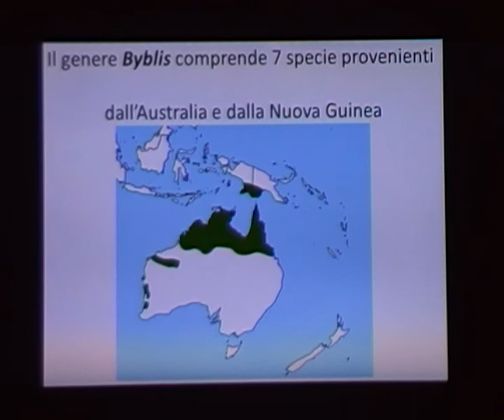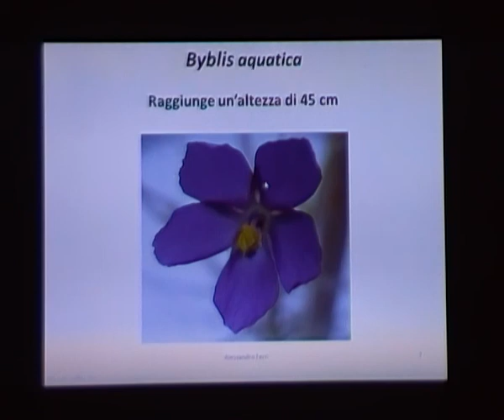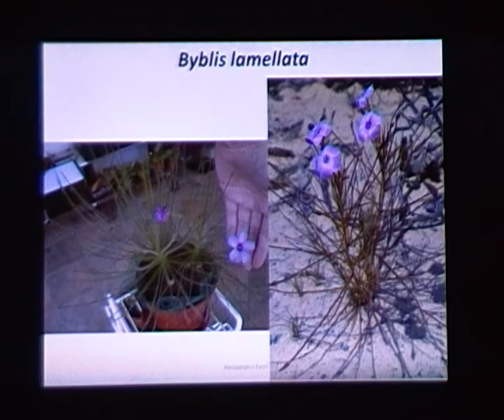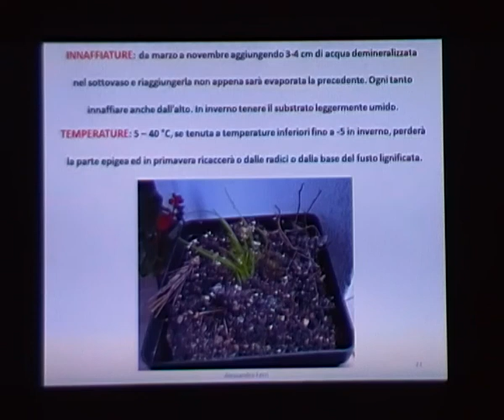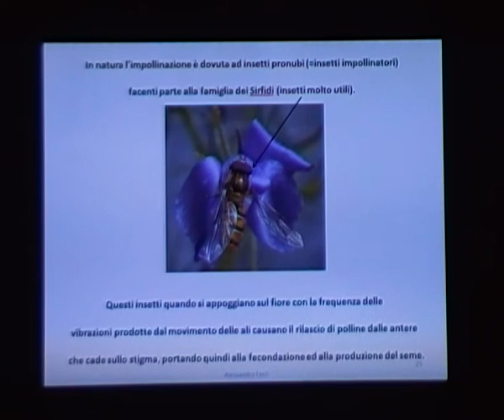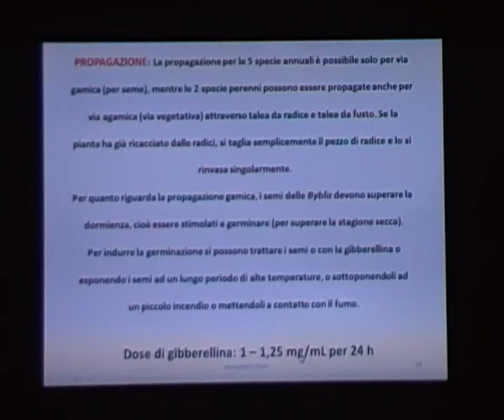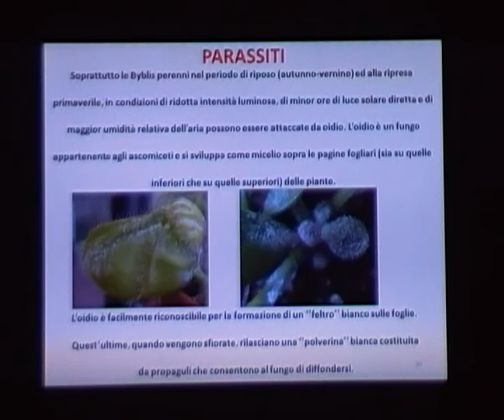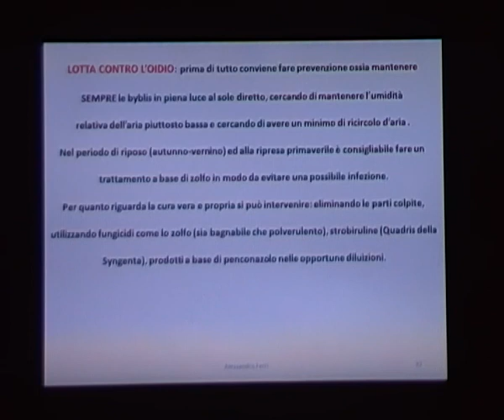Byblis.MP4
Il genere Byblis relatore dottor Alessandro Ferri - Museo di Scienze Naturali di Brescia - AIPC
ottavo incontro AIPC